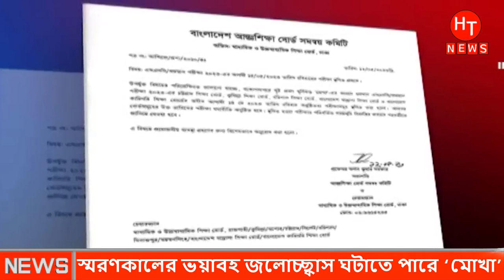৪০-৯০ ফুট উচ্চতার জলোচ্ছাসের সম্ভাবনা,ব্যপক ক্ষতি হবে । Cyclone Mocha live Update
৪০-৯০ ফুট উচ্চতার জলোচ্ছাসের সম্ভাবনা,ব্যপক ক্ষতি হবে । Cyclone Mocha live Update | Cyclone Mocha